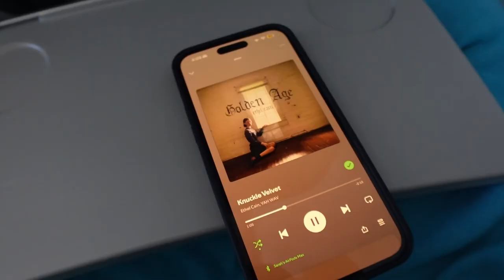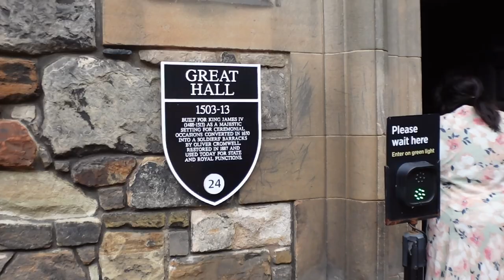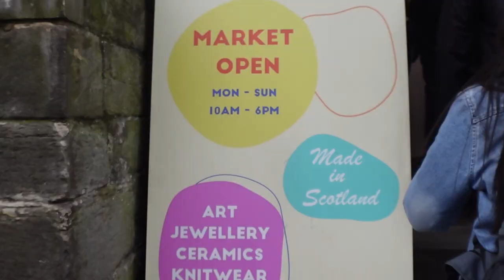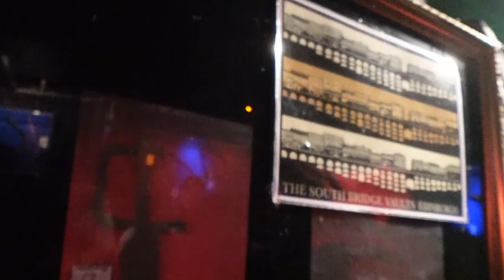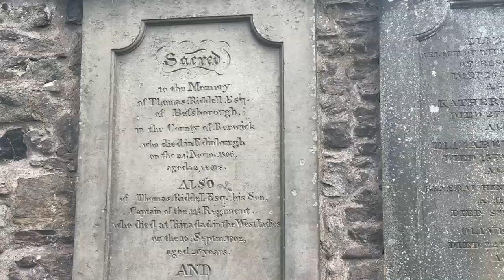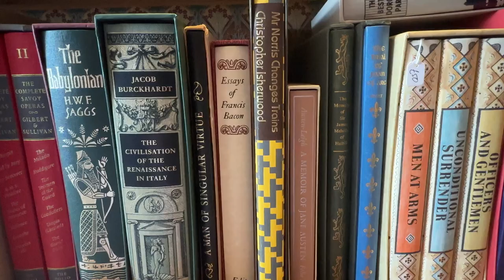i went to edinburgh for a week ~ vlog